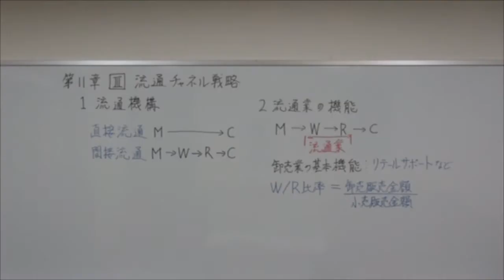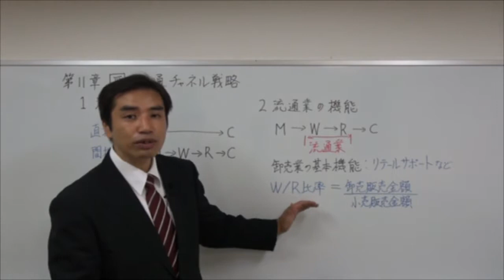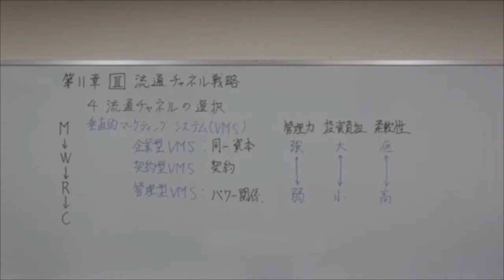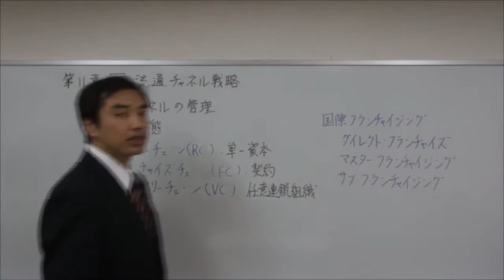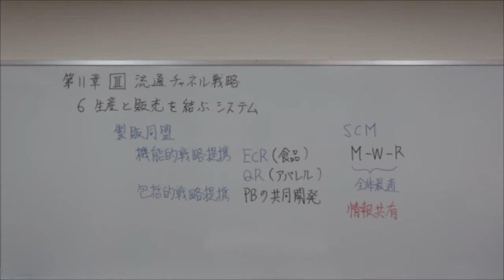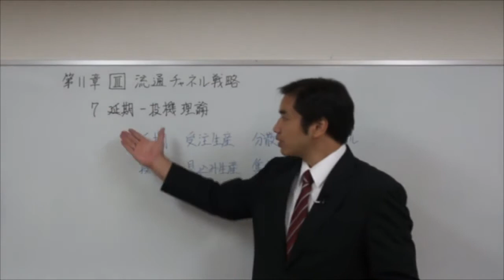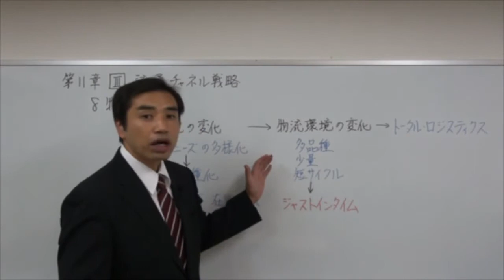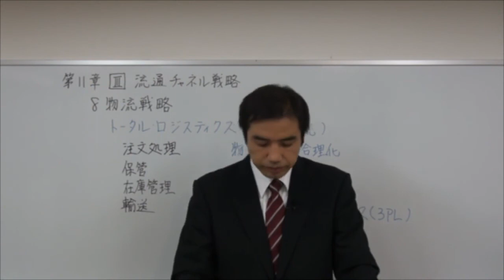【企業29】2018速修テキスト03企業経営理論 第1部第11章「マーケティング・ミックスの展開」Ⅲ HD